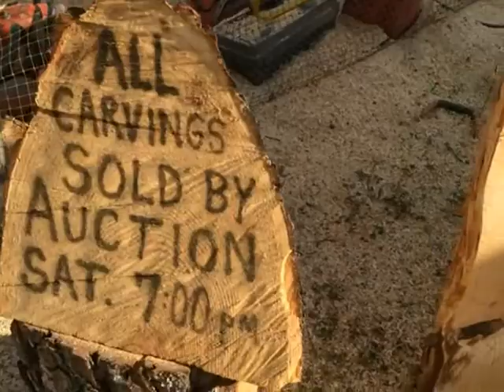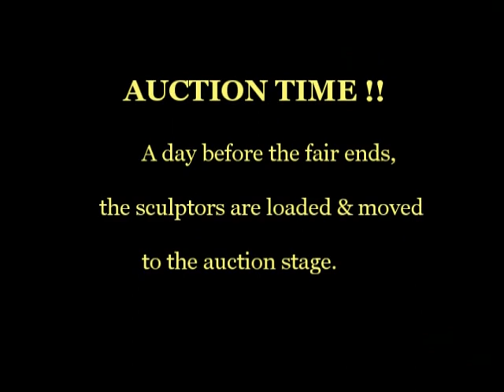Chainsaw Carvings Bear, Owl & More -Brian Ruth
We saw this guy at a couple of different Georgia fairs  Here is some of his amazing finished work. Sculptures by Brian Ruth